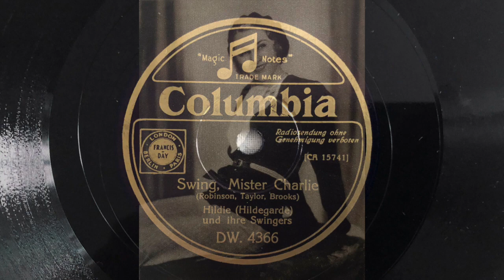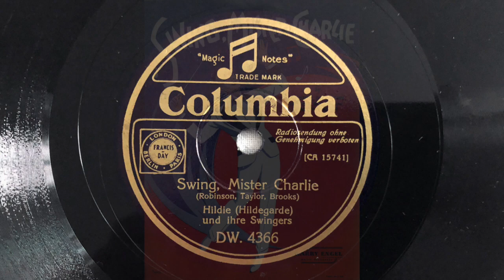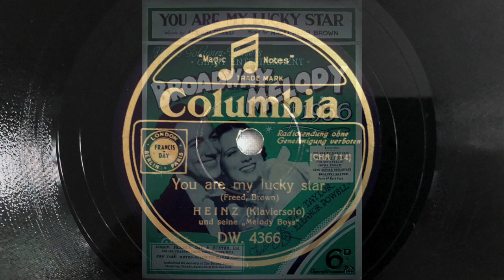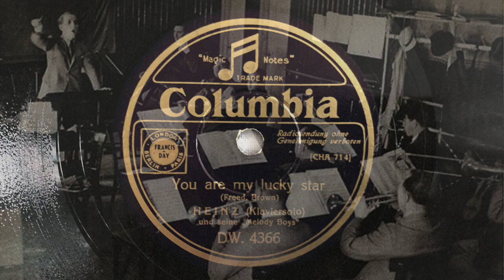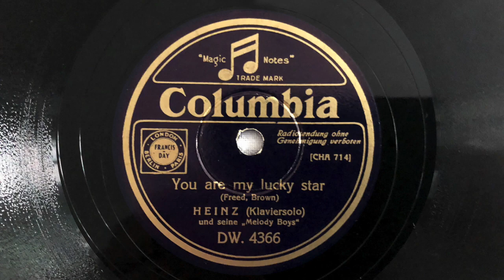HILDEGARDE Swing, Mister Charlie - HEINZ SANDAUER You Are My Lucky Star 1936 London:Wien Swing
a) Swing, Mister Charlie (Hirsch)
HILDIE (HILDEGARDE) and her Swingers
(CARROLL GIBBONS Orchestra)
Mx: CA 15741-1, Columbia DW. 4366
London, 1. Mai 1936
b) You Are My Lucky Star (Freed/Brown)
HEINZ (SANDAUER) (Klaviersolo) und seine "Melody Boys"
Mx: CHA 714-2, COLUMBIA DW. 4366
Wien, April 1936

Eine originelle Kopplung zeigt diese deutsche COLUMBIA-Veröffentlichung vom 1936: Auf der einen Seite ist die parodistische Präsentation von "Swing, Mister Charlie" durch die Amerikanische Sängerin HILDEGARDE SELL ("HILDIE") in einer Londoner Aufnahme mit der Combo von CARROLL GIBBONS, auf der anderen präsentiert der Wiener Pianist HEINZ SANDAUER mit kleiner Combo den Erfolgsschlager "You Are My Lucky Star" aus der "Broadway Melody 1936".

"Swing, Mister Charlie" besticht durch die originelle Spielerei mit deutsch anmutendem Akzent und deutschsprachigen Brocken, die das offensichtliche Missverständnis von Swing, aber auch die Begeisterung dafür humorvoll charakterisieren.